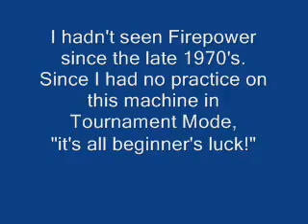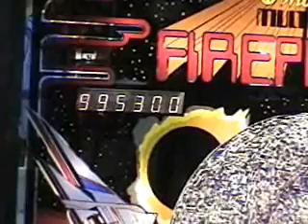Firepower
P3 Tourney qualifier Entry #1 for me in Rochester, NY on March 23, 2007. This was a very short game for me, but I scored in the middle of the pack on this machine.